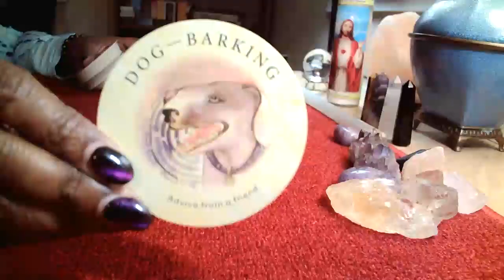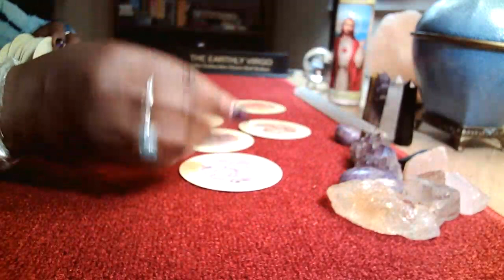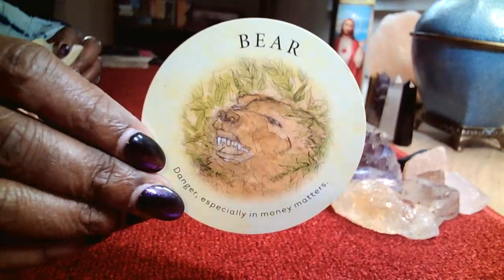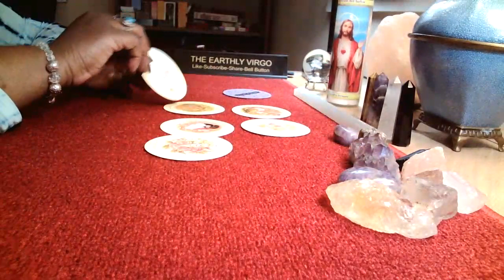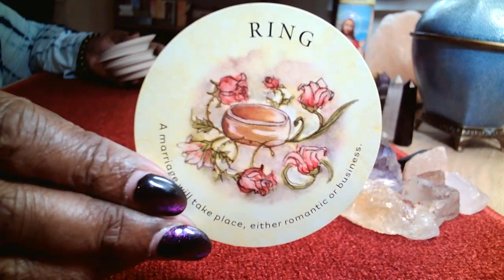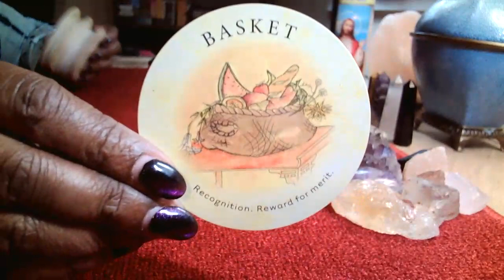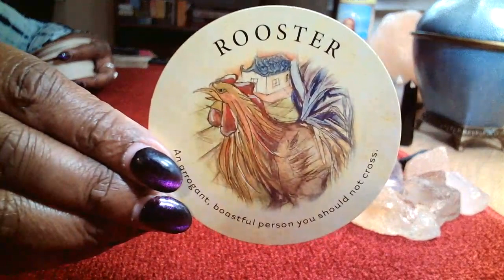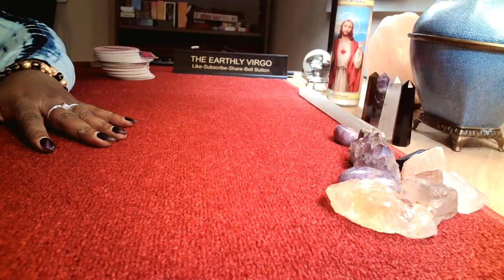Virgo ♍️ Tea Leaf Reading 🍂 🍃 When You Know Betta You Do Betta 🤔🫣🤗